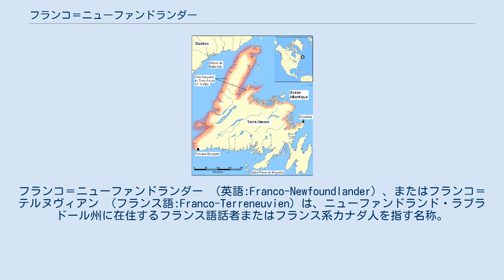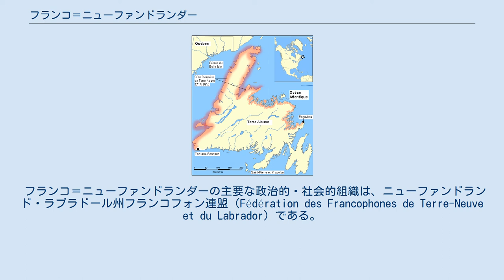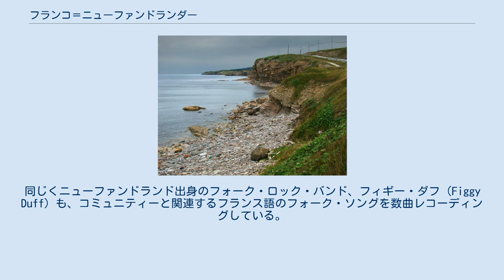フランコ＝ニューファンドランダー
ニューファンドランド・ラブラドール州
フランコ＝ニューファンドランダー （英語:Franco-Newfoundlander）、またはフランコ＝テルヌヴィアン （フランス語:Franco-Terreneuvien）は、ニューファンドランド・ラブラドール州に在住するフランス語話者またはフランス系カナダ人を指す名称。
 フランコ＝ニューファンドランダーのコミュニティーは、ニューファンドランド島スティーヴンヴィル近郊のポート・オー・ポート地域、トロワ＝カイユー、カップ・サン・ジョルジュ、ラ・グランド・テール、ランス・オ・カナール、メゾン・ディヴェールといったコミュニティと、最も顕著に結びついている。
この地域は、バイリンガル地区として州法で正式に指定されており、州内に一箇所しかない、ユニークなものである。
しかしながらフランス語話者のコミュニティーは、特にセント・ジョンズやラブラドール・シティー、ハッピー・ヴァレー・グース・ベイといった州内の都市でも見られる。
 州内のフランス語話者コミュニティーとその文化は、1949年にニューファンドランドがカナダの州として連邦に加わる以前から人口の多くをフランス系が占めていたケベック州、アカディア、サンピエール島・ミクロン島、ブルターニュ、バスクからの移民とその影響のユニークな組み合わせに由来している。
しかしながら、コミュニティーの独特な文化の一部の側面においては、1949年以降にコミュニティーがフランス系カナダ人文化および社会の主流と密接に合わさるにつれて、失われたり、脅かされたりしている。
 フランコ＝ニューファンドランダーの旗は、フランスの三色旗とアカディアの旗を基本とし、青、白、赤の不均衡なパネルで構成される。
白と赤のパネルの間には黄色い帆が2つ描かれている。
上の帆にはトウヒの小枝が、下の帆には花が描かれている。
これらの紋章は黒い輪郭で描かれている。
帆は、1504年にこの地方へやってきたバスク人、ブルトン人、そしてフランス人の船乗りを示している。
同時に、彼らは行動と進歩の象徴である。
黄色は、アカディアの旗に描かれる星から採用された。
トウヒの小枝はラブラドール半島を表し、ラブラドールの旗にも描かれている。
ニューファンドランド・ラブラドール州の州花は、昆虫を食べる食虫植物である。
 1904年まで続いたフランス海岸 ポート・オー・ポート半島を走る460号線道路 16世紀以来、フランス人漁師たちはニューファンドランド島周辺で漁をしてきた。
フランスは17世紀にプラセンティア湾とフォーチュン湾内の入り江に入植地を確立し、バスク人たちが島の西岸で漁業活動をしている間には北岸にも定住地をつくっていた。
フランス人漁師とイギリス人漁師は互いにうまくやっていたが、両国ともニューファンドランド島に対する領有を主張して数多くの戦争で争った（フランス軍がアバロン半島においてイギリス人漁師の定住地を焼き尽くしたアバロン半島遠征もこれに含まれる）。
ユトレヒト条約は、フランス側が島の定住地を放棄し島がイギリスの宗主権下にあることを認識させたが、フランス側にはボナヴィスタ岬からポワント岬までの区間の、コート・フランセーズ・ド・テール＝ヌーヴ（フランス海岸）が与えられた。
フランスはフランス海岸において漁が許された。
ニューファンドランド島にいた多くのフランス人たちは、当時ヌーベルフランス領内にあったイル・ロワイヤル植民地（現在のケープブレトン島とプリンス・エドワード島で構成された）へ向けて去っていった。
1763年には仏英間でパリ条約が締結され、ニューファンドランド島からサンピエール島・ミクロン島がフランスに割譲された 。
イギリス人入植者たちがボナヴィスタ湾とノートル・ダム湾（どちらもフランス海岸の一部）へ向けて移動し始めた時、フランス海岸の位置はセント・ジョン岬からレイ岬の間に移された。
フランスは1904年までフランス海岸沿いで漁を続けた。
 フランスはフランス海岸において恒久的な定住地をつくることが許されていなかったが、フランス人の一部がこの地域に移住した。
フランス人移民はフランス本国とサンピエール島・ミクロン島から来たが、少数のアカディア人もフランス海岸に移住した。
フランス人の定住地が最も集中しているのは、セント・ジョージ湾（ベイ・サン・ジョルジュ）であった。
一部のミクマク族たちもフランス人と一緒に定住したが（多くのミクマク族が、アカディア人の先祖を持っていた）、彼らの多くは自らの...